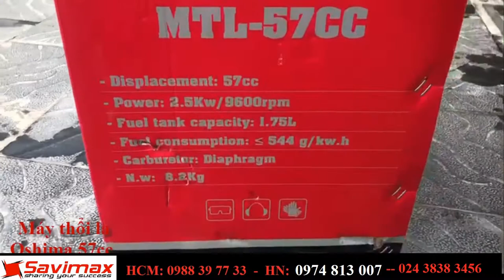Máy thổi lá Oshima 57CC l Máy thổi lá chất lượng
SAvimax tự hào là đơn vị uy tín hàng đầu tại Việt nam trong ngành phân phối các thiết bị máy móc nông ngư cơ phục vụ bà con nông dân trong cả nước
Với sứ mệnh giải phóng sức lao động người dân Savimax không ngừng sáng tạo và đưa ra thị trường nhưng sản phẩm hữu ích , tiện dụng tiết kiệm chi phí, thời gian , tiền bạc cho bà con nông dân
Đồng thời Savimax không ngừng đổi mới chất lượng sản phẩm cũng như chất lượng phục vụ nhằm đáp ứng tối đa nhu cầu bà con
Mr Thưởng : 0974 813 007
Ms Ngân 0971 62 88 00
Ms Tuyết 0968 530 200
Ms Thu 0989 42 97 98
Ms Thủy 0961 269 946
Ms Lan 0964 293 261
Ms Châm 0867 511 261